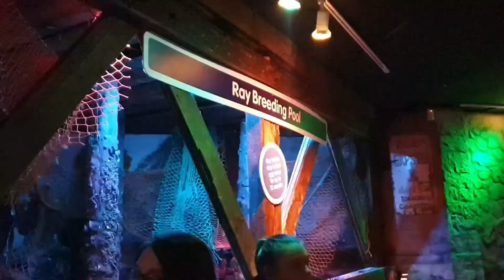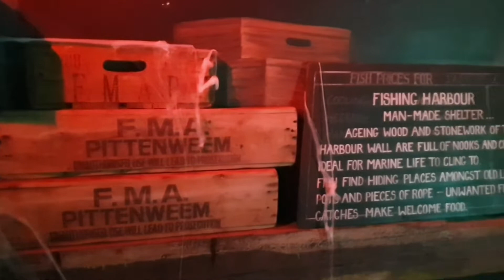SEA LIFE AQUARIUM DURING WINTER- BLACKPOOOL